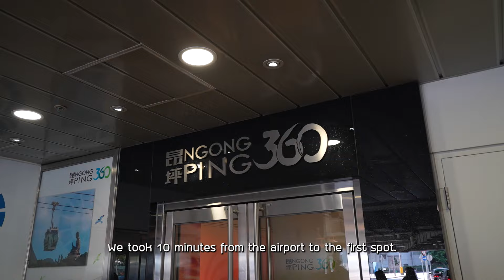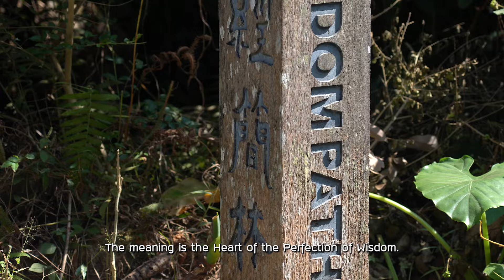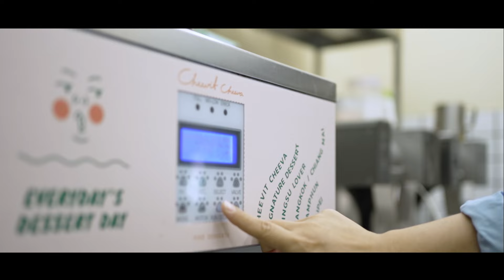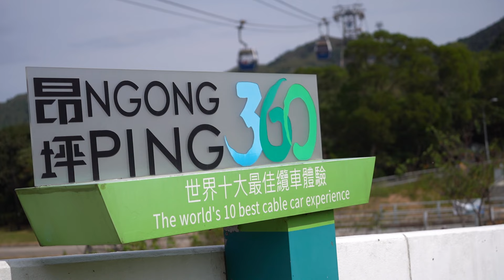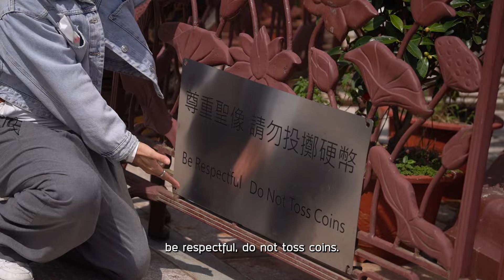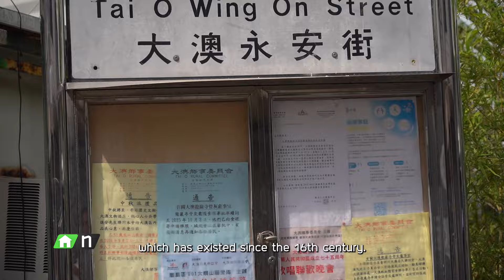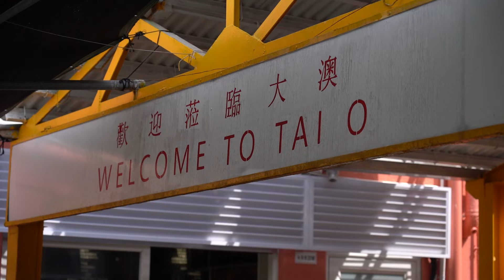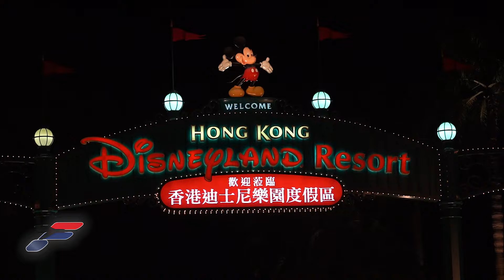The First Ultimate เที่ยวสุดโลก EP 324: เที่ยวฮ่องกง 3 วัน 2 คืน พร้อมบุกดิสนีย์แลนด์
เที่ยวฮ่องกงแบบ 3 วัน 2 คืน ที่เกาะลันเตา ได้ทั้งไหว้ รับพลังบวก พร้อมปลุกความสนุกที่ฮ่องกงดิสนีย์แลนด์ ไปพร้อมกับพิธีกรสายฮา เต้ย ธโนทัย กับการนั่งกระเช้าลอยฟ้า Ngong Ping 360 ไปที่หมู่บ้าน Ngong Ping ซึ่งที่นี่จะมีทั้ง Wisdom path ที่ให้ผู้คนได้มารับพลังที่หนึ่งในฮวงจุ้ยที่ดีที่สุดในฮ่องกง และไปสักการะพระใหญ่เทียนถานที่ยิ่งใหญ่มากๆ และไปที่หมู่บ้านไท่โอ หมู่บ้านเก่าแก่ของชาวประมงในเกาะฮ่องกงที่ยังคงเหลืออยู่ ก่อนจะไปกับแลนด์มาร์คที่ต้องห้ามพลาดกับ Disney Land เที่ยวโซนใหม่เมืองเอเรนเดลล์ จากการ์ตูนชื่อดัง Frozen  ชมความตระการตาการแสดงพลุในยามค่ำคืน